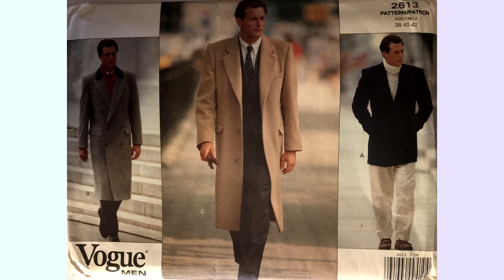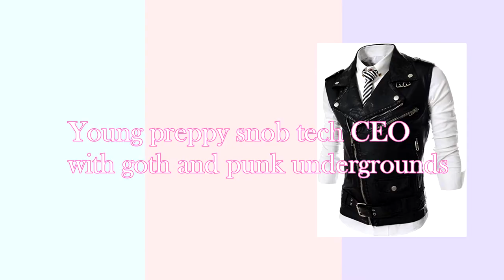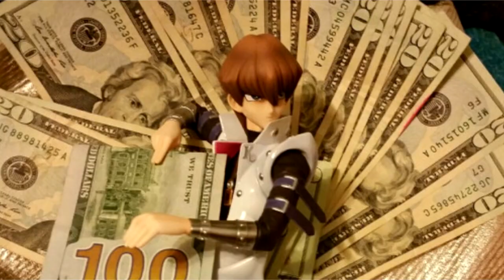Kaiba brothers' Wardrobe Story analysis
Anime's fashion caries from author to author. embodying their own personal taste, their POV for the characters and the timeline written.

This video contains, the fashion and wardrobe story analysis for the Kaiba brothers. What they wore in each era, and what those garments represent to them and to the viewers.